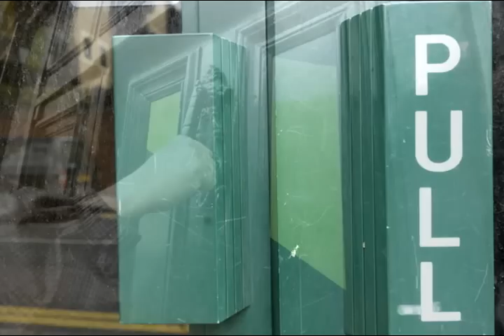Danny's Story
This is Danny's story.

This is a real life photo-film giving you an insight into what Danny has experienced. Revolving Doors Agency commissioned three days training from Duck Rabbit for members of our National Service User Forum. Participants learned how to use camera and interview equipment to make photo-films so they could share with you their feelings and thoughts about their experiences. We all go through different things in our lives so please watch with an open mind. Find out more about Revolving Doors Agency's service user involvement work